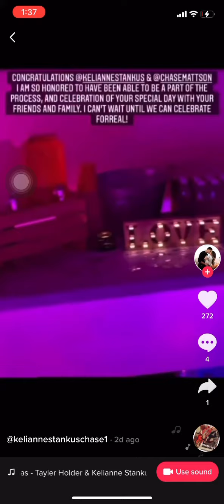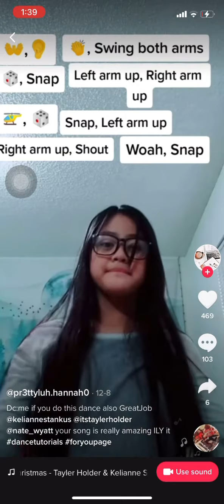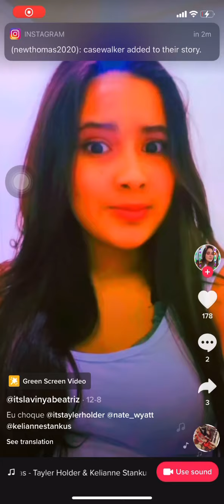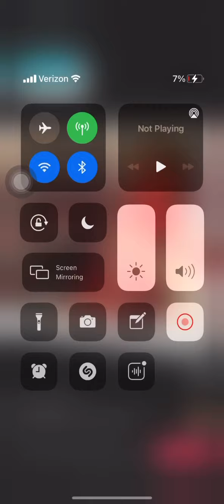Tayler holder feel like Christmas ft Nate Wyatt and kelianne stankus